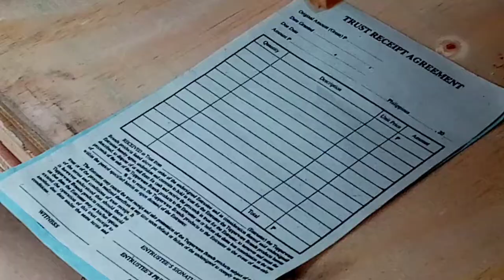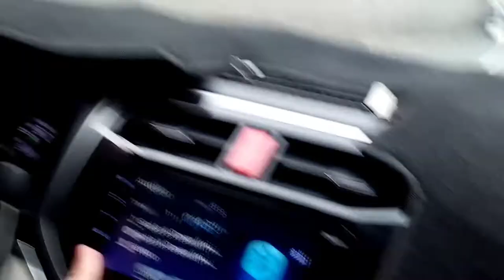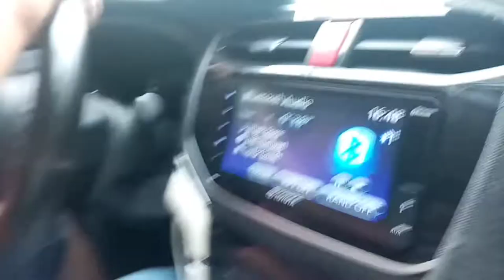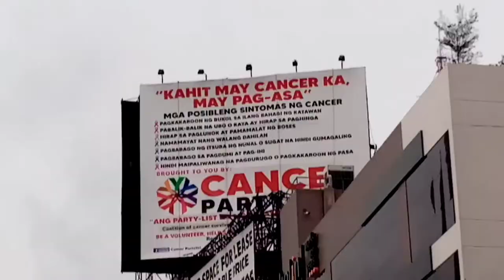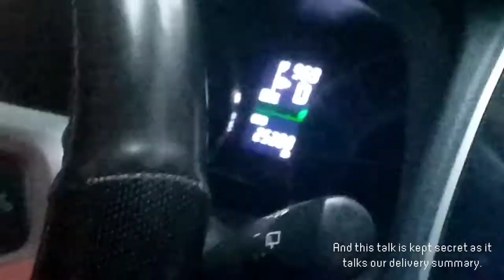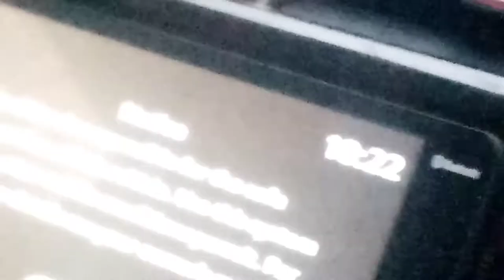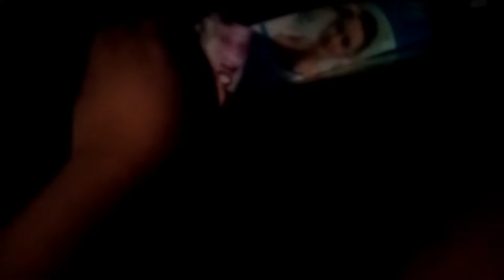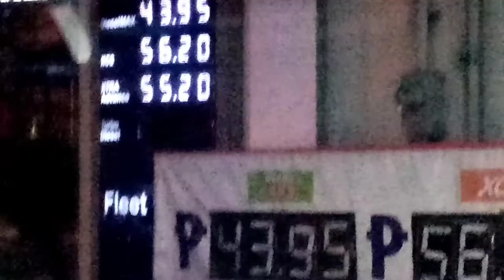My trip to Quezon city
In this video, I go to Quezon city just to deliver a double-deck bed and go back.

It means you must give appropriate credit, provide a link to the license, and indicate if changes were made. You may do so in any reasonable manner, but not in any way that suggests the licensor endorses you or your use.